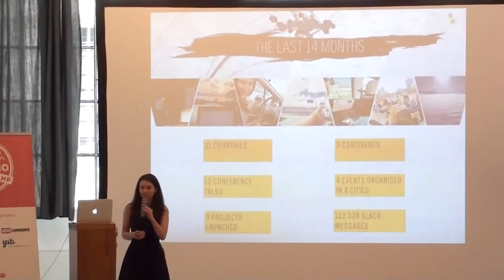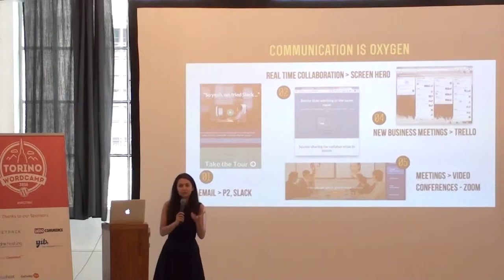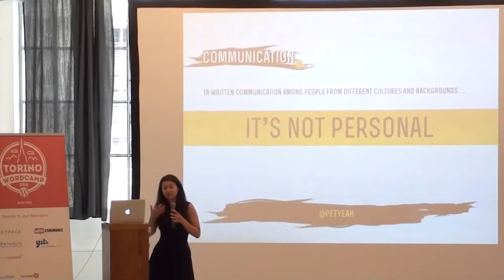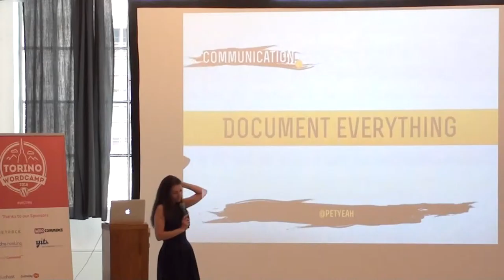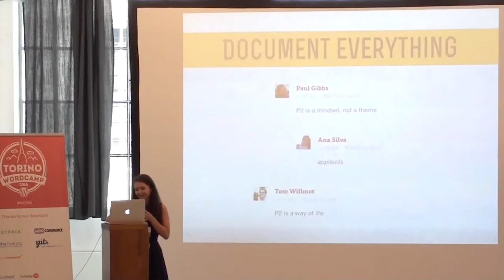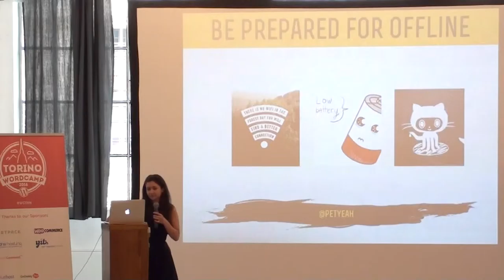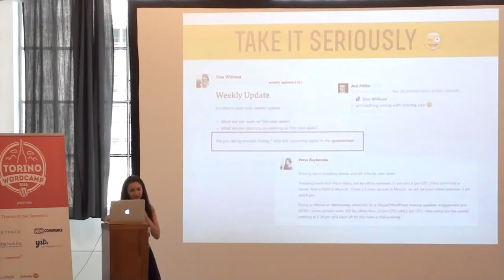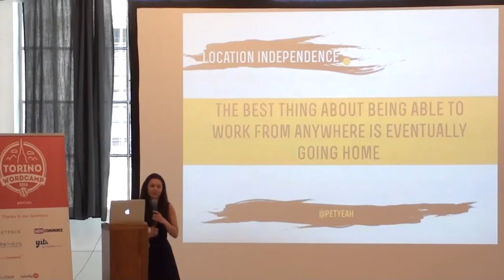Petya Raykovska: Gone with the Wind – Lessons Learned From a Year of Location Independence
In January 2015 I landed a dream job that allowed me to work from anywhere in the world. This talk is an honest take on remote work and explores the best and the worst about location independence. It provides useful insights and tips on how to go about organising your work when there are no limitations on work hours and places to work from.